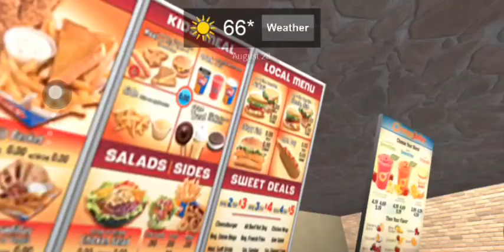Roys gaming (dairy queen)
games
1st Anniversary dairy queen
stud jump
mega marble run